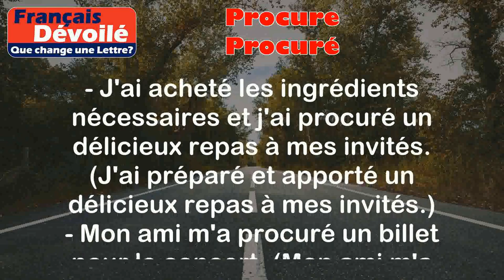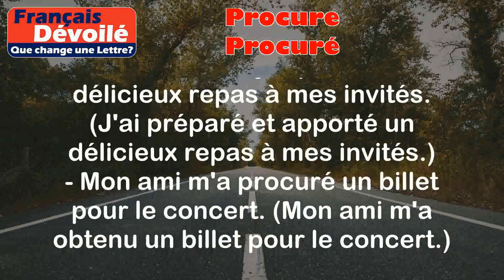Procure et Procuré (Une Lettre)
Procure:
Le verbe "procurer" signifie fournir, obtenir ou apporter quelque chose à quelqu'un. Cela implique de rendre disponible ou d'obtenir quelque chose pour quelqu'un d'autre.

Exemples:
- Je vais me procurer du pain à la boulangerie. (Je vais aller chercher du pain à la boulangerie pour moi-même ou pour quelqu'un d'autre.)
- Le médecin m'a procuré les médicaments dont j'avais besoin. (Le médecin m'a fourni les médicaments dont j'avais besoin.)

Procuré:
Le participe passé du verbe "procurer" est "procuré". Il est utilisé pour décrire quelque chose qui a été fourni, obtenu ou apporté à quelqu'un dans le passé.

Exemples:
- J'ai acheté les ingrédients nécessaires et j'ai procuré un délicieux repas à mes invités. (J'ai préparé et apporté un délicieux repas à mes invités.)
- Mon ami m'a procuré un billet pour le concert. (Mon ami m'a obtenu un billet pour le concert.)

Différence:

La différence entre "procure" et "procuré" réside dans le temps et l'action. "Procure" est utilisé pour décrire l'action de fournir, obtenir ou apporter quelque chose à quelqu'un dans le présent ou le futur, tandis que "procuré" est utilisé pour décrire quelque chose qui a été fourni, obtenu ou apporté à quelqu'un dans le passé.

En résumé, "procure" est l'action de fournir ou obtenir quelque chose, tandis que "procuré" décrit quelque chose qui a déjà été fourni ou obtenu.